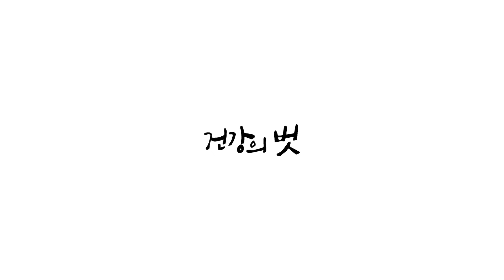[닥터유의 건강이야기] 뱃살이 생기는 충격적인 이유! 뱃살을 없애는 방법은?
뱃살 이 생길 수밖에 없는 이유가 있었군요!
하지만 얼마든지 극복하고 날씬한 몸매 를 유지할 수 있어요!
닥터유 선생님의 조언을 듣고 건강하게 늙는 법을 배워 보도록 해요!